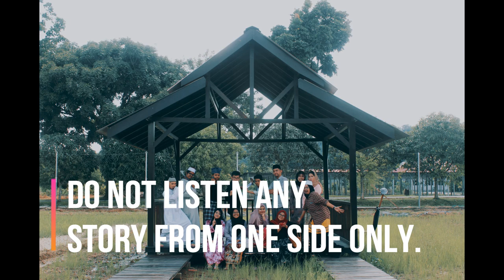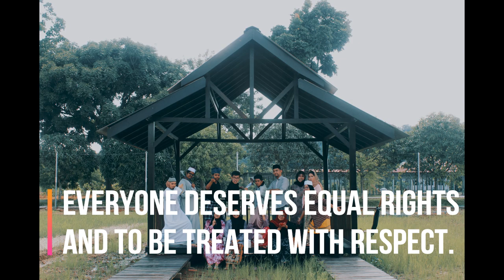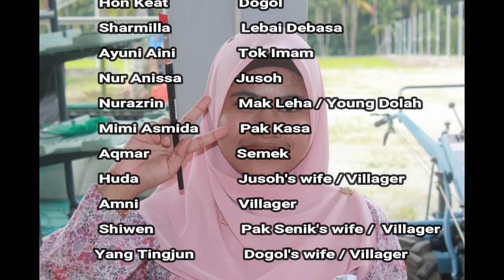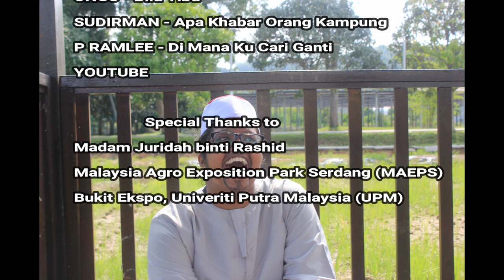Rope of Ash The Movie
by Rural Empire Production.
Decided to upload this short movie that I've kept for 4 years! It's based on Shahnon Ahmad's renowned novel, Rope of Ash (Rentong). Shoot this video for almost two weeks with my fellow Eximius colleagues from UPM Tesl. We did follow almost everything from the actual storyline from the novel, with addition from our own creative imagination. Hope you find it useful and enjoy it!